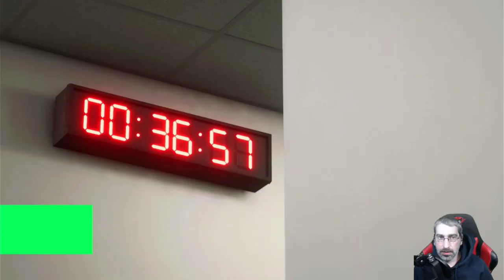EA FC 24 / Spieler Karriere beim 1. FC Kaiserslautern - #7 Ich Spiele im DFB Pokal gegen RB Leipzig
In dieser Folge darf ich gegen Leipzig im Pokal ran und in der Liga geht es gegen Hansa Rostock!

Mein Equipment:

Kameras:
Sony DSC-HX350
Sony DSC-WX500
Panasonic HC-V777

Monitore:
1x Acer K242 HQL
2x Asus VS247HR

Tastatur:
Logitech K330

Mikrofonarm:
Rode PSA1